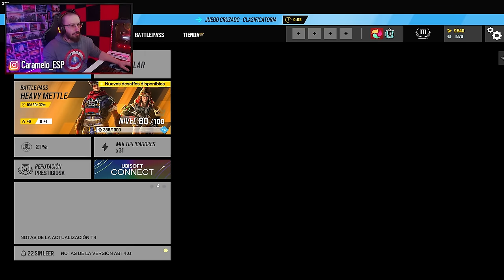ASÍ se UTILIZA el 100% de ECHO para GANAR | Road to Champion #18 | Caramelo Rainbow Six Siege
✅ ASÍ se UTILIZA el 100% de ECHO para GANAR en este Gameplay de Rainbow Six Siege español en Deep Freeze.